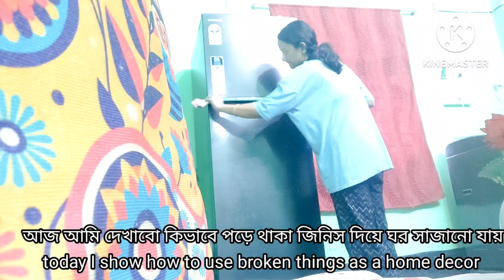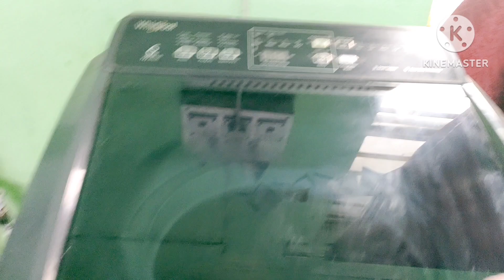Living room cleaning and makeover||simple government quarter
Living room cleaning and makeover||simple house||I makeover a simple living room without buying anything |Hope you like the video|